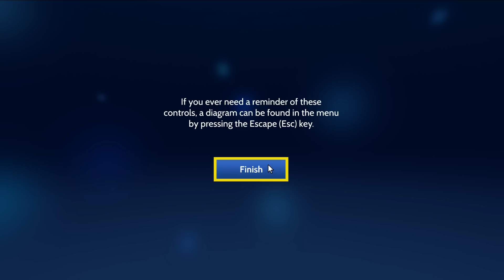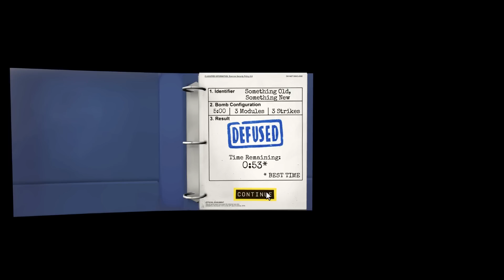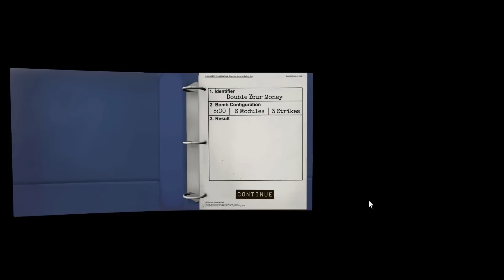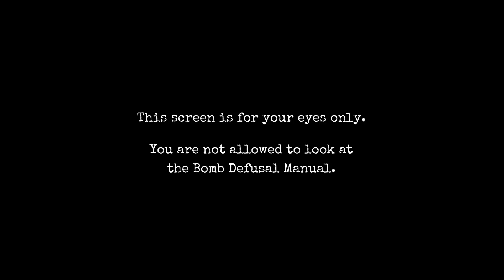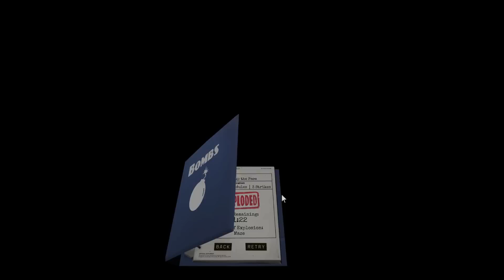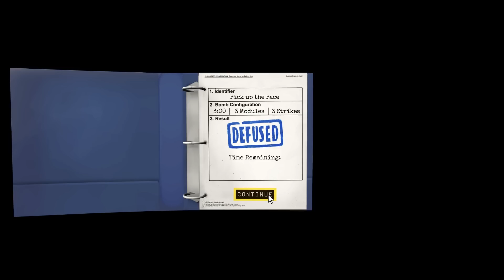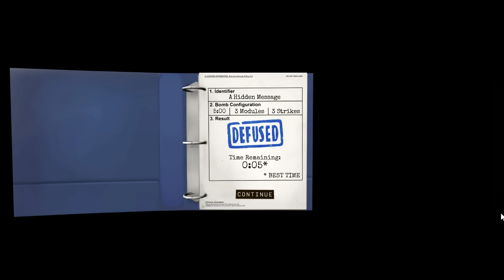Fan Friday!! (WITH TOTALBISCUIT!) - Keep Talking and Nobody Explodes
Jesse and Totalbiscuit play the fun for the whole family bomb defusal game, where one person relies on the expertise of a partner who can't actually see the bomb! Hi-jinks ensue!

Keep Talking and Nobody Explodes is a 2015 puzzle game developed by Steel Crate Games. We played this on PC.

• Send your fan mail to:
Jesse Cox